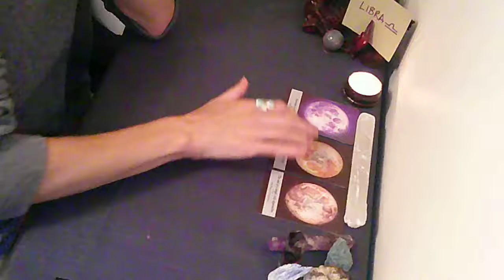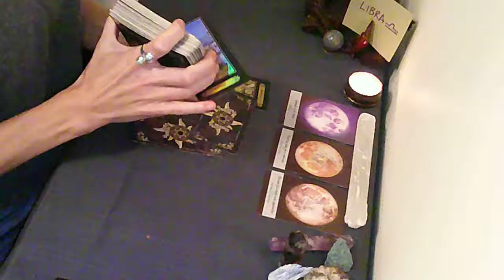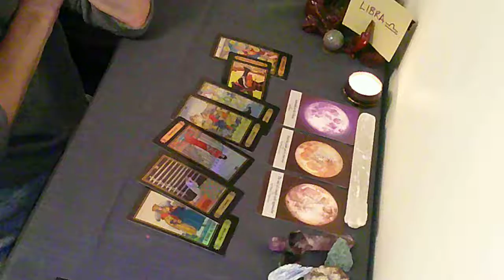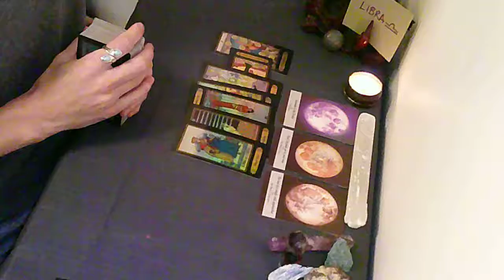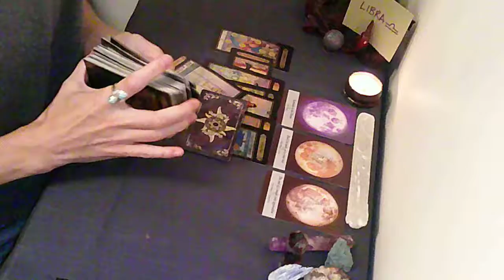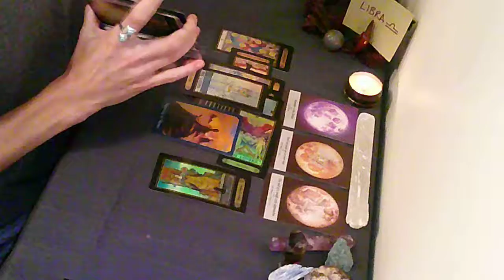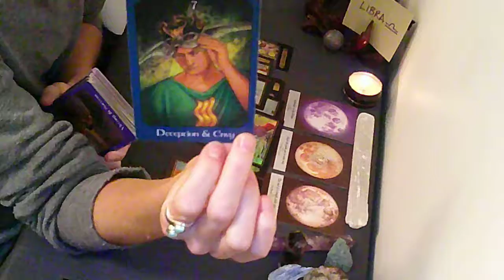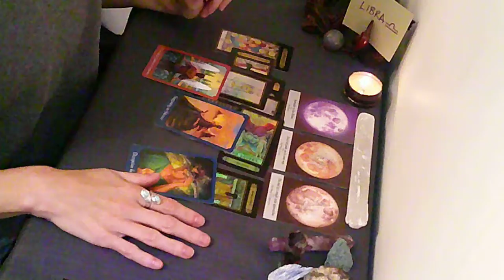LIBRA *FULL MOON* Choices & Decisions | July 24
I hope your reading inspires you.

Being a life coach in sub-conscious work through meditation, breathwork, NLP and Hypnotherapy I try to give not only provide intuitive guidance from Source , but practical advice on steps that can help you heal achieve your goals.

In Gratitude to YOU and my Guides,
With Love, your Dragon Slayer,
xo Sionann